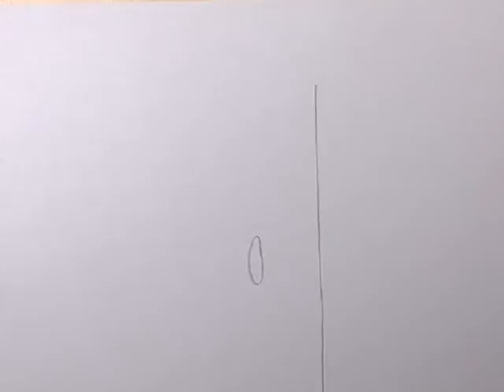Showreal lessen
Showreal van de lessen die ik heb gehad van een vakles het 1e half jaar van het 2e jaar.